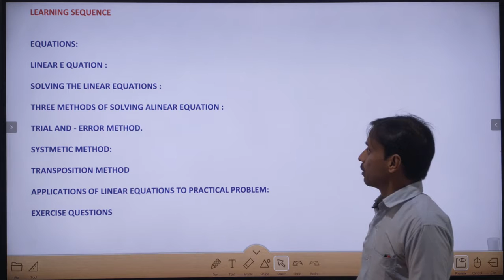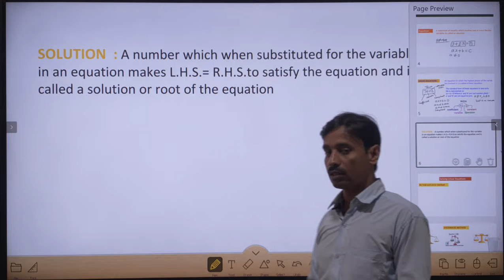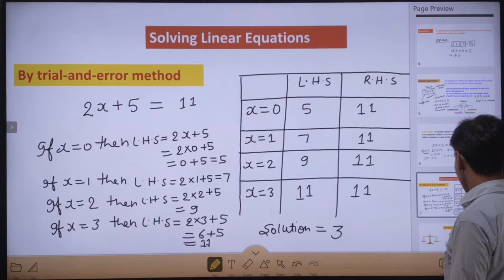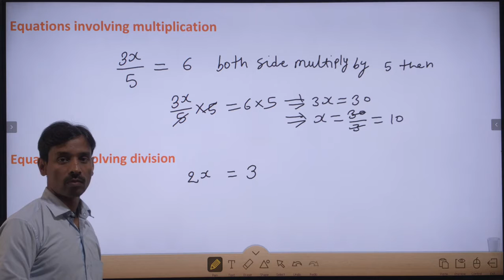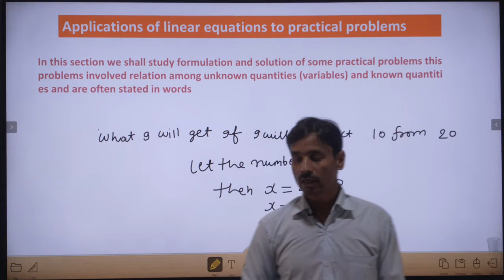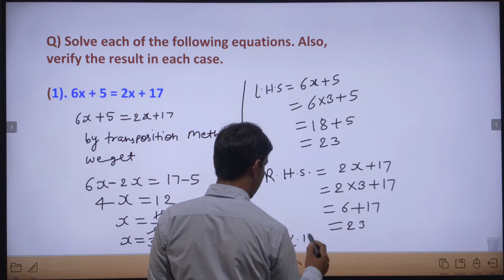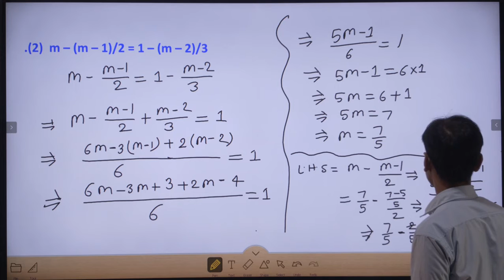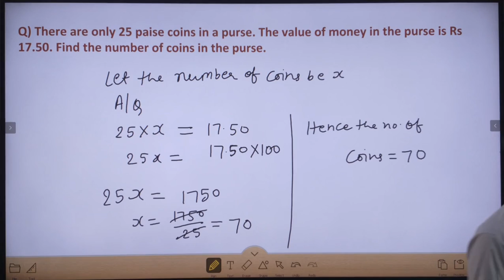CLASS 7 MATHS PART-1 LINEAR EQUATIONS IN TWO VARIABLES